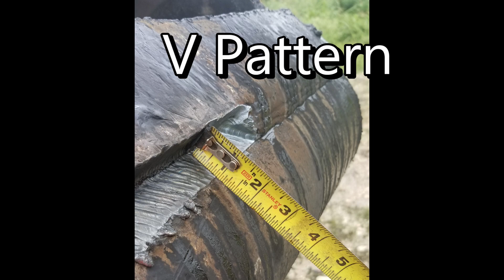365 Excavator has issues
Follow along as I repair this CAT 365 Excavator dipperstick.
This is a series of photos instead of a full video because this was before I began filming for YouTube. I hope you still enjoy it and are able to learn something from it.